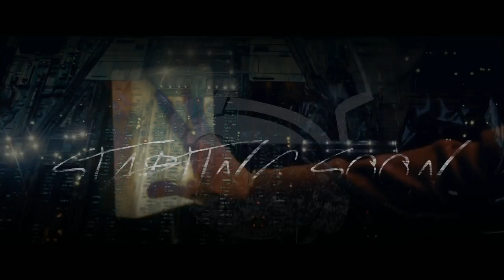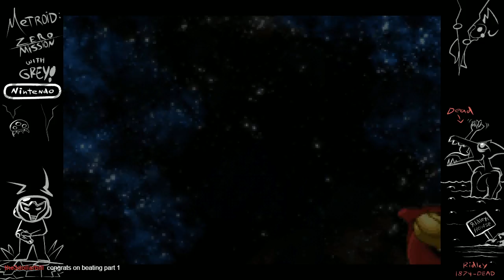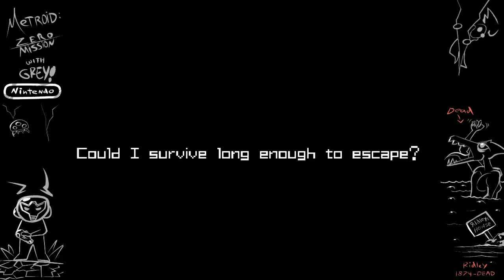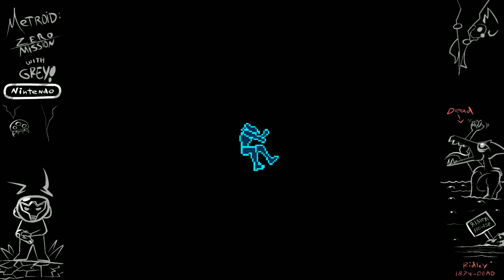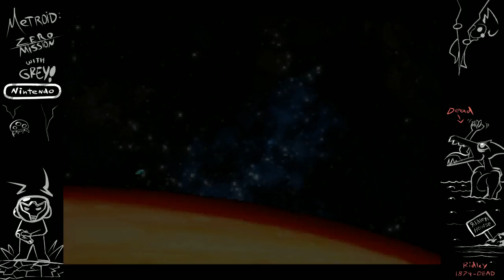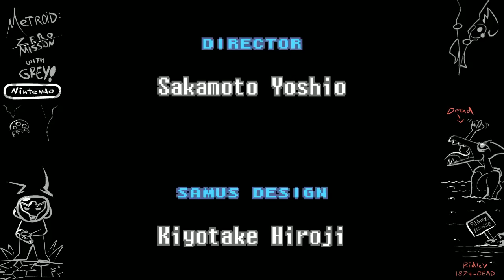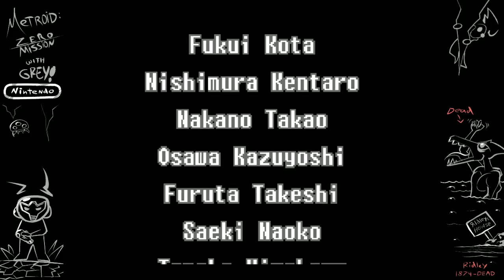Daisy Ridley (Metroid: Zero Mission) | PART02 (FINAL)